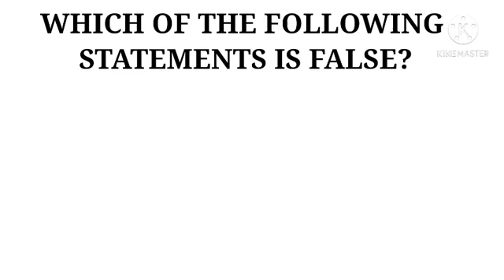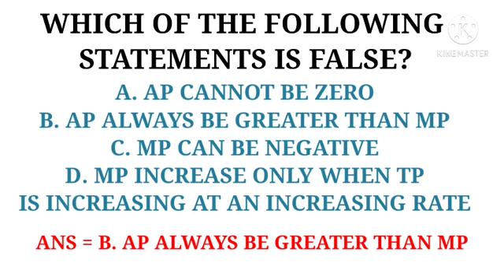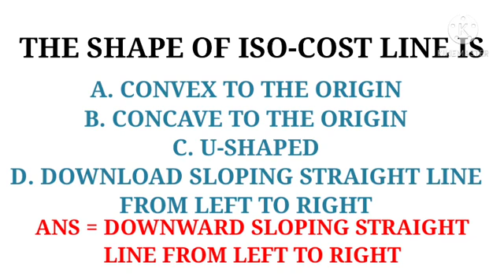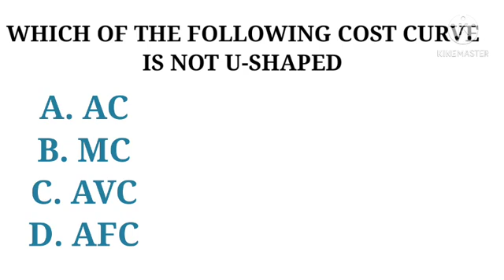ISC ECONOMICS CLASS-12 CHAPTER-7 COST OF PRODUCTION IMPORTANT MCQ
HEY GUYS!!

NEW CHANNEL   UNNATI KI VANI
QUESTIONS ANSWER